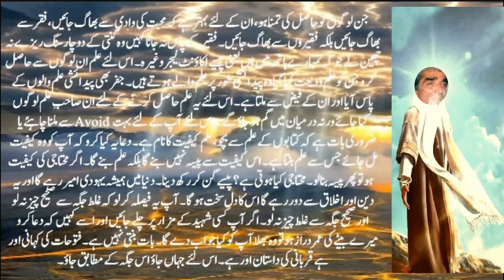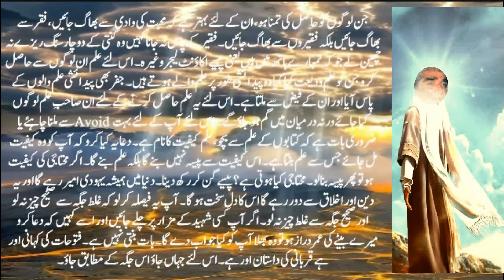دعا یہ کیا کرو کہ آپ کو وہ کیفیت مل جائے جس سے علم بنتا ہے | حضرت واصف علی واصفؒ